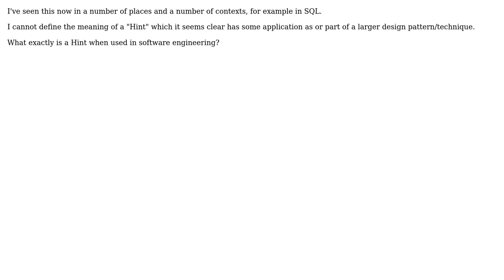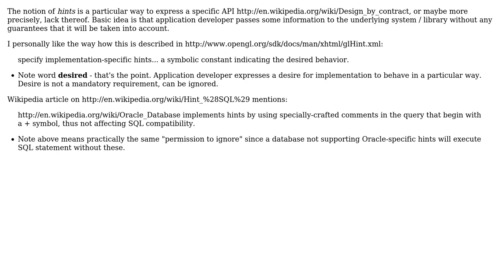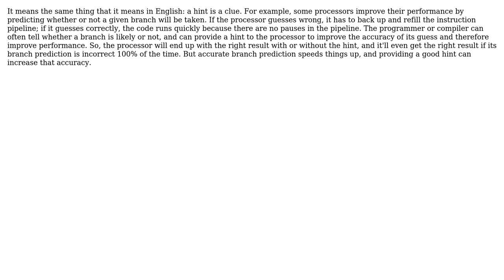Software Engineering: What is meaning of a HINT when used in software engineering? (3 Solutions!!)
Software Engineering: What is meaning of a HINT when used in software engineering?

With thanks & praise to God, and with thanks to the many people who have made this project possible! | Content (except music & images) licensed under CC BY-SA | Music | Images & others | With thanks to user Olivier Jacot-Descombes user gnat user Caleb user Aaron Anodide and the Stack Exchange Network Trademarks are property of their respective owners. You are responsible for your own actions.